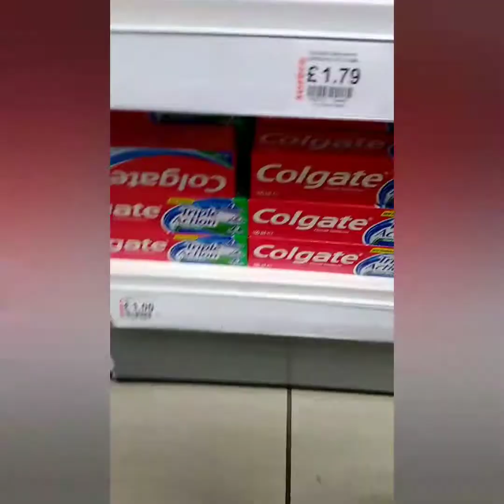Window shopping for the very Freezi g weather/Pinay-African Family UK